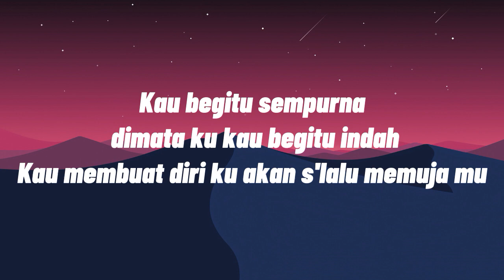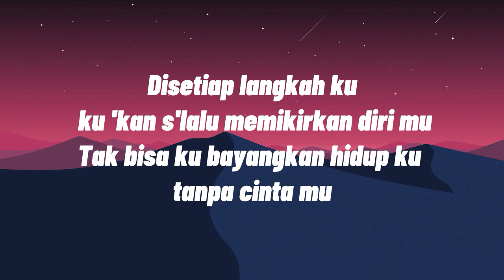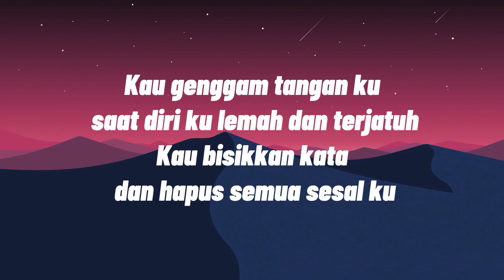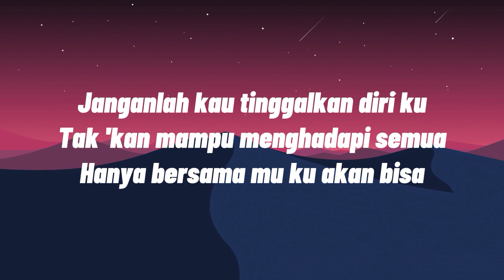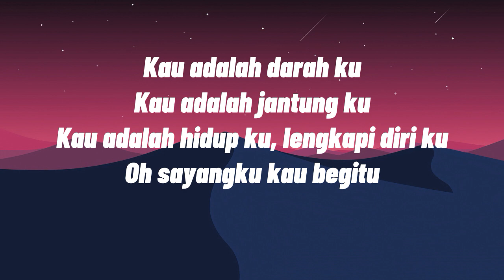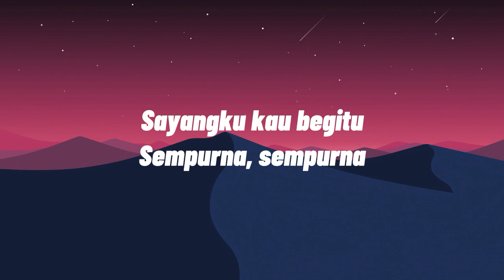SEMPURNA - ANDRA & THE BACKBONE (VIDEO LYRICS)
Janganlah kau tinggalkan diri ku
Tak 'kan mampu menghadapi semua
Hanya bersama mu ku akan bisa

Kau adalah darah ku
Kau adalah jantung ku
Kau adalah hidup ku, lengkapi diri ku
Oh sayangku kau begitu
Sempurna, sempurna

Kau genggam tangan ku, saat diri ku lemah dan terjatuh
Kau bisikkan kata, dan hapus semua sesal ku

Sempurna, sempurna

Sempurna, sempurna